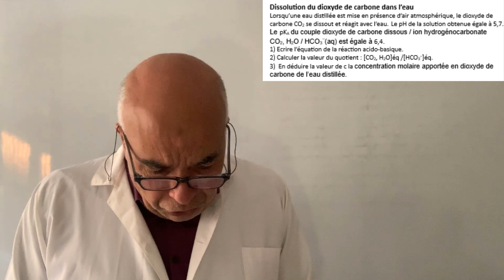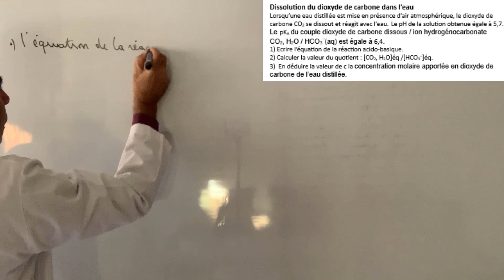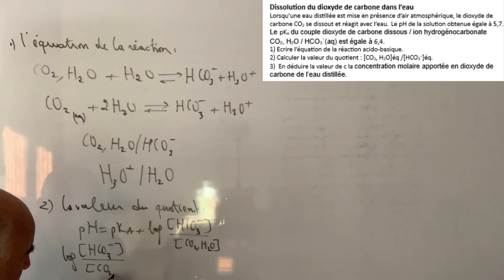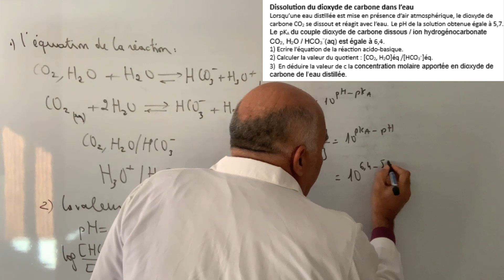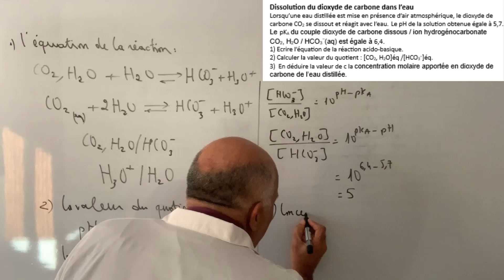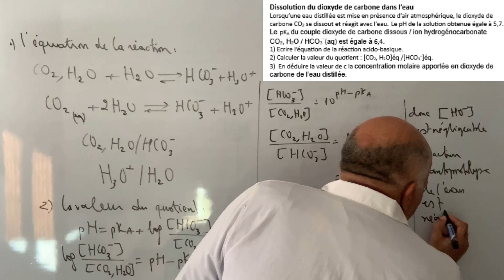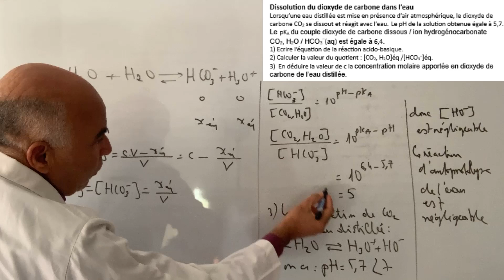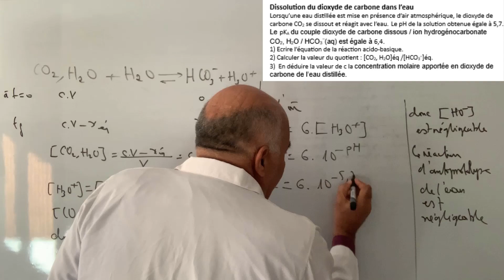Dissolution du dioxyde de carbone dans l'eau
Connaitre la dissolution du dioxyde de carbone dans l'eau.                                    Ecrire l'équation acido basique et préciser les couples mis en jeu.
Appliquer la relation entre pH et constante d'acidité.
Calculer la concentration de la solution en dioxyde de carbone.